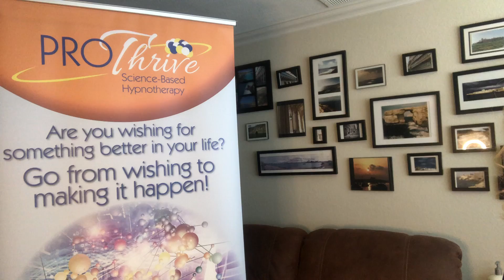Overcoming the fear of Public Speaking!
Maureen discusses how to overcome the fear of Public Speaking. She shares what the origin of the fear is, and how she can help you go from shy to thriving. Maureen also explains why Hypnotherapy is absolutely necessary if you want real permanent results. She highlights that overcoming that fear is not only achievable, but how YOU deserve the subsequent results!

All media content provided by Maureen Pisani is intended for vocational or avocational purposes only. None of this content is intended to offer, or replace, qualified medical or health-related advice. All hypnosis/guided meditation/visualization is mental collaboration where you, the Listener, are always in full control.

The author accepts no responsibility or liability whatsoever for any injury, loss or damage in any shape or form incurred in part or in whole, as a direct or indirect result of use or reliance upon the information and material presented here.